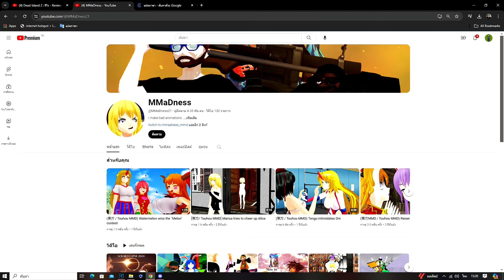Doom animal crossing หมู่บ้านถูกบุก และการปราฏตัวของหมอดูม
ต้นฉบับ เดวเอามาแปะไม่เกิน คืนนี้ๆ